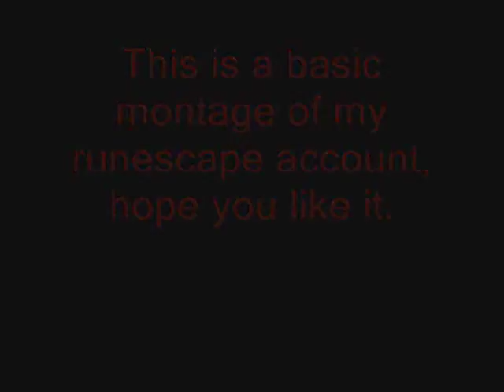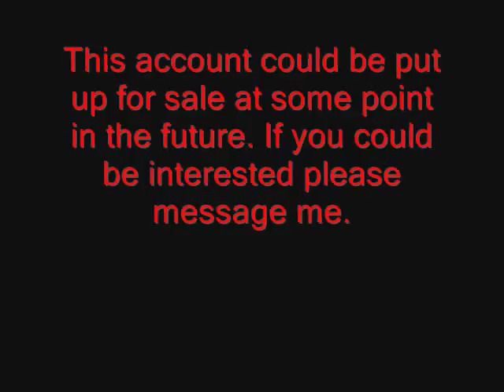Montage of my RuneScape Account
This is a basic montage of my runescape account that could potentially become for sale in the future, it is not currently so back of Jagex. This includes my quests, items, stats, and armor.